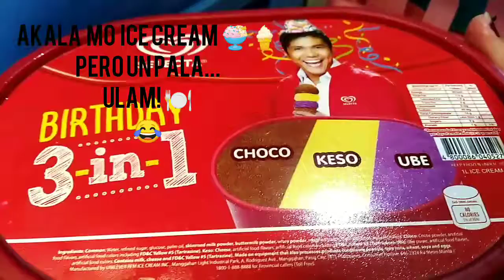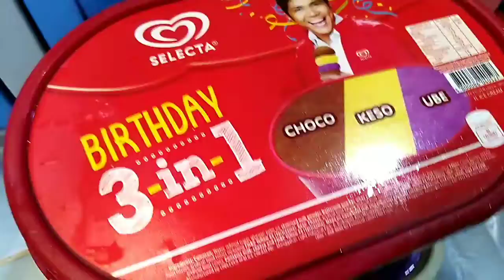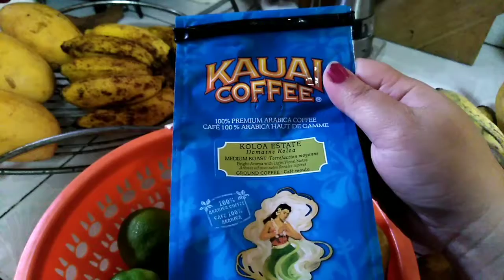PALENGKE DAY TODAY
Hey guys! Mabuhay! Welcome!

Ngayon ay sabado, January 19, 2019 and it's our palengke day today.

Salamat sa patuloy na panonood!